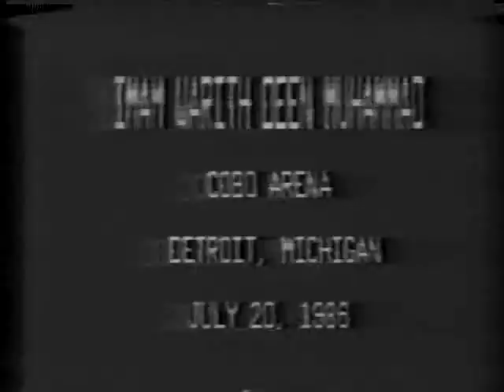Imam W. Deen Mohammed 7/20/1986 Cobo Arena Detroit, MI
Imam W. Deen Mohammed speaks at in Detroit, Michigan.